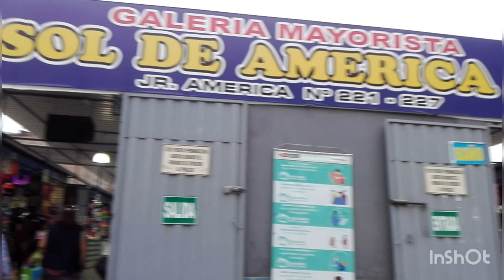TOUR GAMARRA 🛍️ ROPAS, ZAPATOS (GRAU- GRAN FERIA MAÑANERA)👏👍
🌸Para consultas me ubican por mi correo o instagram.

🌵 Instagram privado :@rengiforoisi

👏👏👏🛍️🌼🌵🍁Hola 👋 amigas y amigos aquí les dejo un nuevo video (Gamarra donde visitamos varias tiendas que venden por mayor y menor,  llegamos hasta la cuadra 3 de Gamarra - Manzanilla)🏵️ también visitamos GRAU (Gran feria mañanera )

📱Aquí les la  Dirección de todas las tiendas🛍️
1.Centro Comercial Viza (creaciones Bianca) stand :P y F -vende blusas ,polos.
JR.Humboldt 1563
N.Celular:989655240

2.Galeria Mayorista Sol de América 1-la victoria (creaciones " Valeri  Daylin") int.28
JR.America .237
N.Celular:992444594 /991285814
🛍️venta de polos para damas en algodón.

3.creaciones "Arroyo"(venta de polos, vestidos para damas caballeros y niños.
Galería Mayorista Sol de América 2.
🌵JR.America N.221 int:43
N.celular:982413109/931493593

4.Shandy Jeans(Venta de  pantalones,shores,overoles)
🏵️JR.America N.293 int:2 c.c.ABT
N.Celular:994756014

5.comercial "Felix"(  Venta de buzos,shorts,Bermudas )
Jr.Agustin Gamarra N.438 stand.43y59 .
campo ferial Gamarra N.1 Urb.San Pablo .la victoria.
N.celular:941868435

6.Manzanilla cuadra 3 de Gamarra.(venta de zapatos )

7.Galeria Moda plaza ( comercial Panta)
JR.Humboldt.1446 .int:115 la victoria.
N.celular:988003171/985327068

8.Gran feria Mañanera ( venta de pantalones ,shores en tela piel de durazno)
Av Grau .jr-ayacucho _Ray Mondi.
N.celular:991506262